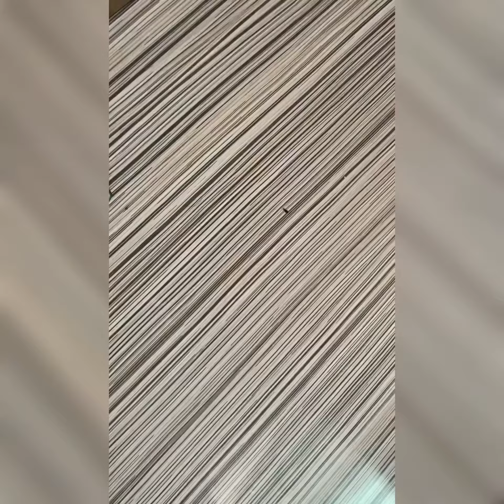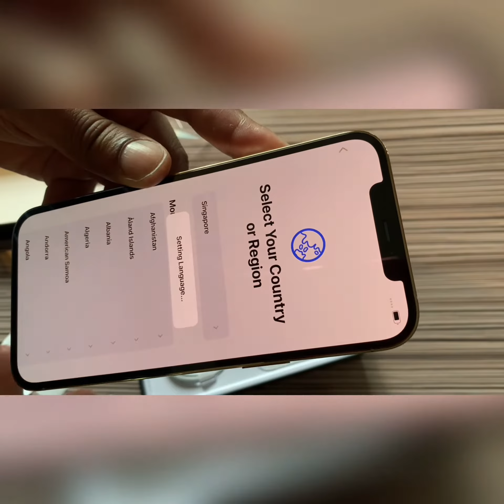iPhone 12 Pro Max 512 GB Gold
Un Wrapping iphone 12 Pro Max